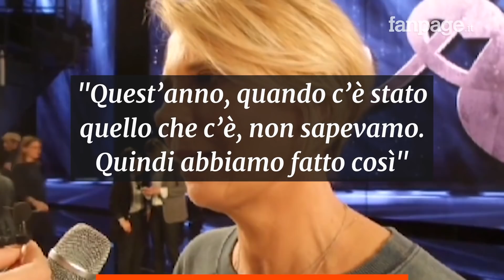Perché non usano mascherine a C’è posta per te: la risposta di Maria De Filippi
Ospite di Fabio Fazio a Che tempo che fa, Maria De Filippi spiega il motivo del mancato utilizzo della mascherine nello studio di C’è posta per te, registrato a partire dall’estate 2020: “Chi manda e chi riceve la posta viene tamponato e chiuso in albergo, alcune persone abbiamo dovuto rimandarle indietro”.